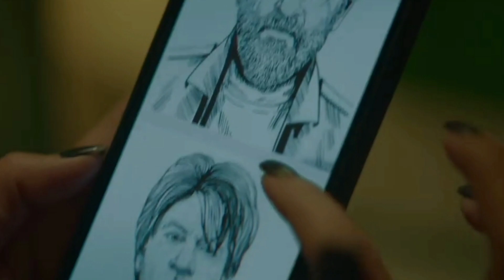jawan trailer : SRK ne confuse kar diya | vikeefilmytalk